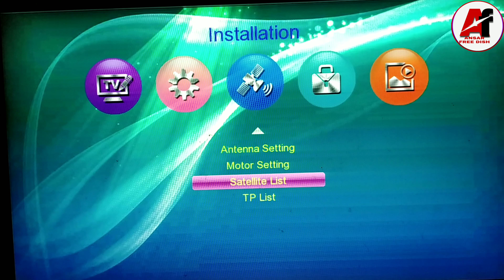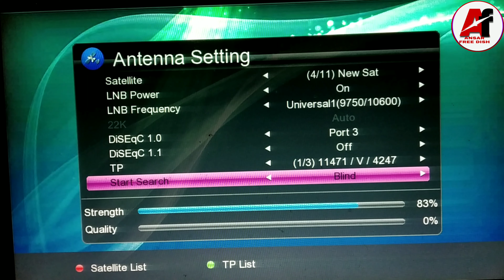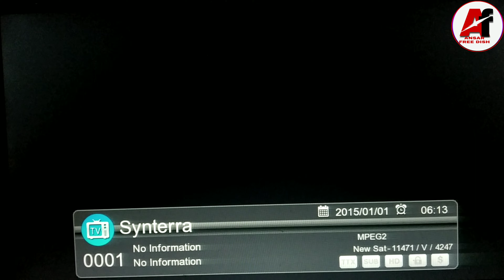জনপ্রিয় বাংলা চ্যানেল দেখুন ফ্রিতে || express am7 40e new channel list || 40e today update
40e dish settings
40e strong TP
40e new update today
40e strong TP
DD free dish today update
how to add new bangla channel
DD free dish
express am7 40°e DISH setting
#40°enewupdate
#40°estrongto
express am7 New update 2022